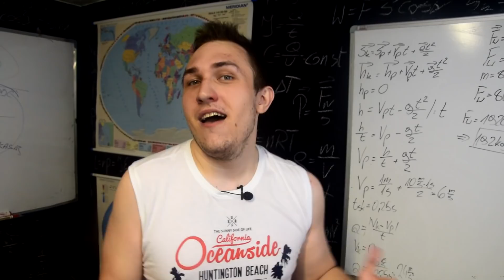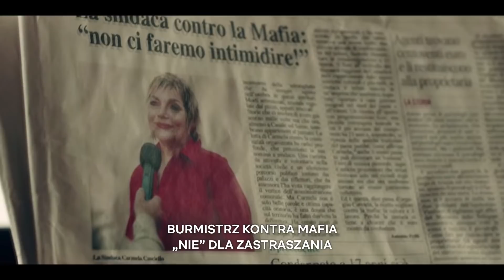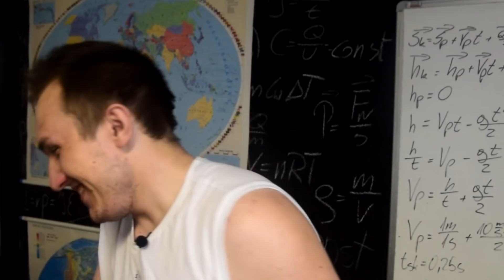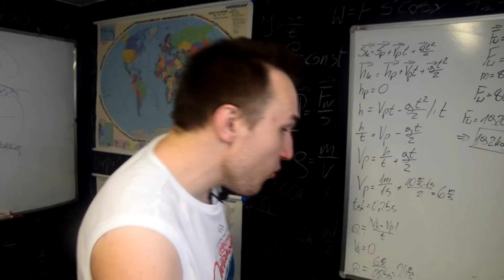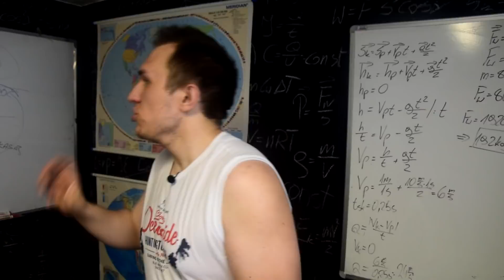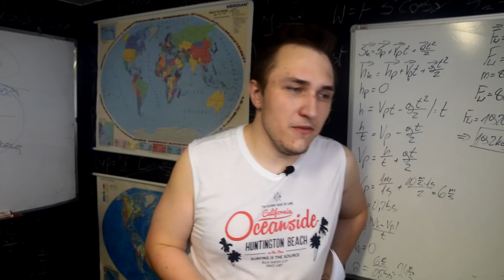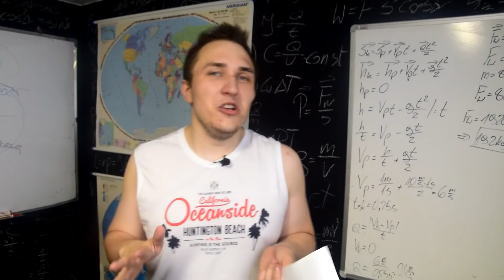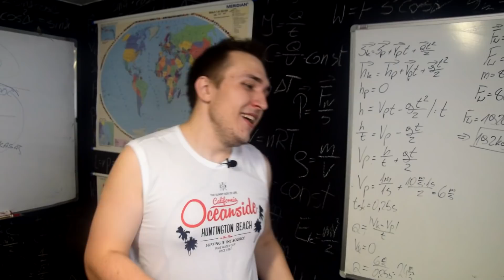JAK PRZETRWAĆ KAŻDĄ NOC W "KLASYCZNYM HORRORZE"?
1. zamawiasz całość, albo konkretny dział!
2. dostajesz go ją na maila w formie pdf.
3. Logo jest zastrzegane, do tego jest imię i nazwisko - jak się dowiem, że udostępniłeś to lecimy prawnie do sądu.
4. Wierze że tego nie zrobisz - nie po to wydajesz te 29.99zł!